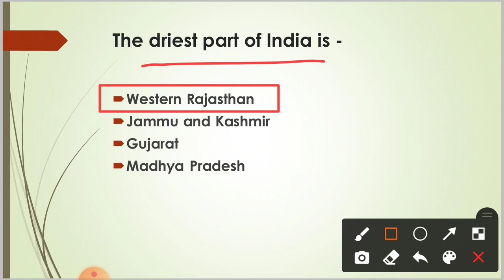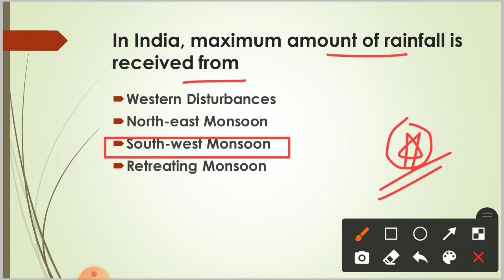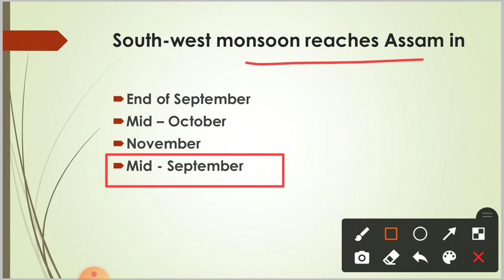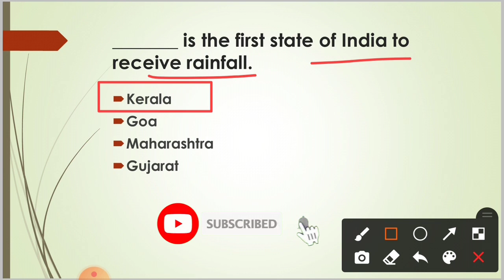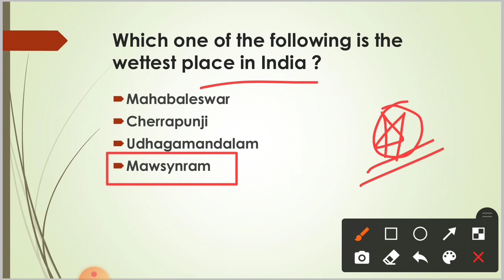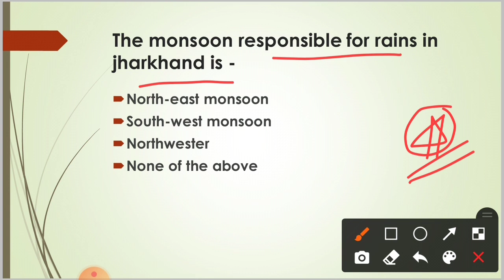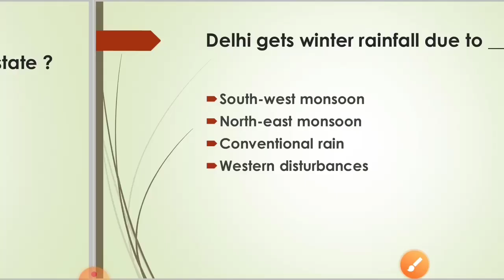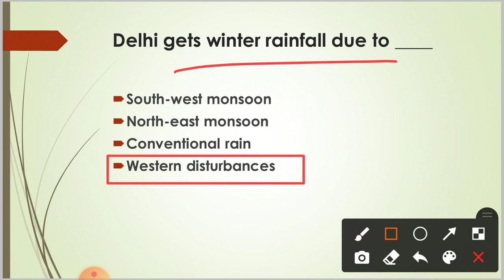Climate Most Important Questions For All Competitive Exams | GK For OMC Exam | By Tapan Sir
Dear Students jaumane Study Material purchase kariba pain chanhuchhanti,
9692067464 - ehi number re 49/- payment kariki WhatsApp re screen shot send karantu, ta pare sabu Study Material send karidiajiba.

Study Material :
1. Odisha GK - 400+
2. GK - 500
3. Science - 800
4. Computer - 100
5. July, August, September, October & November Current Affairs